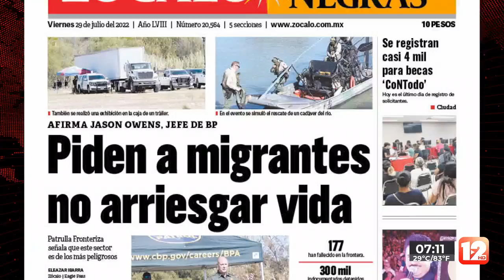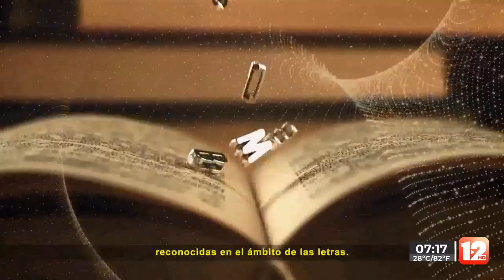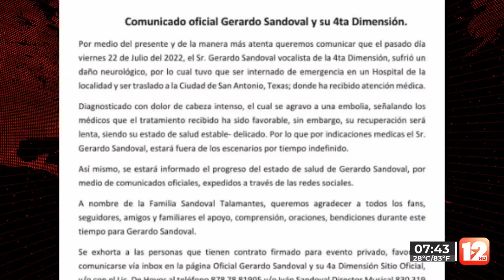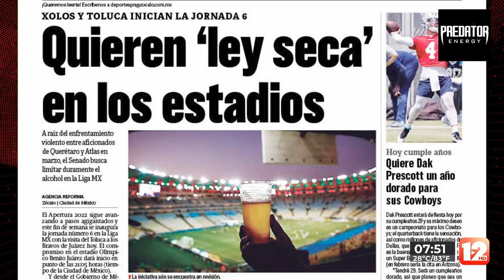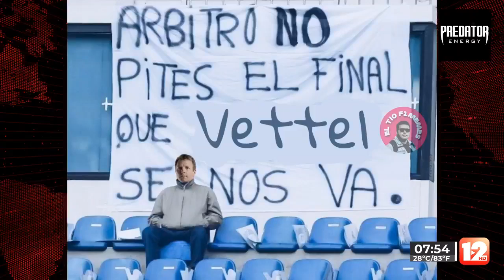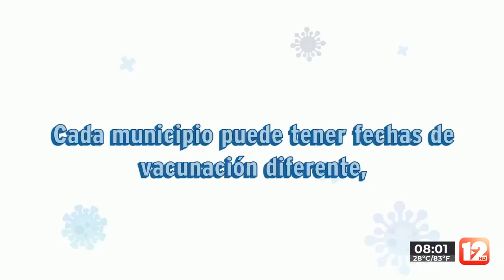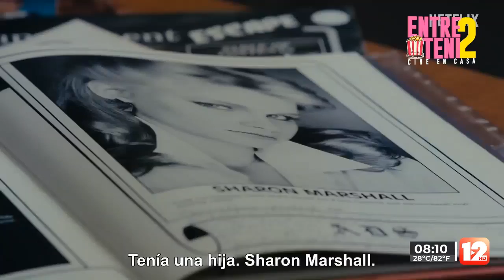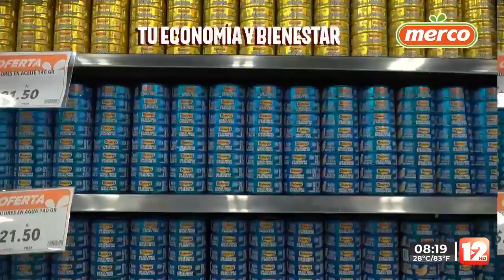RED 12│ 29 DE JULIO DEL 2022